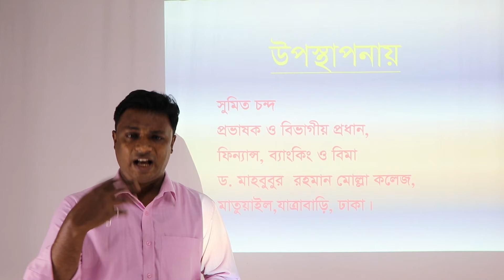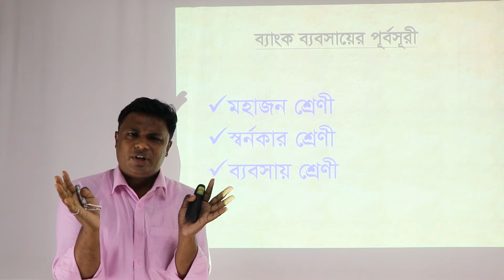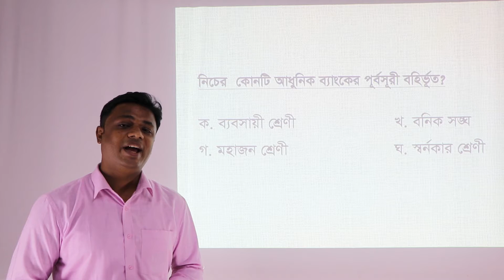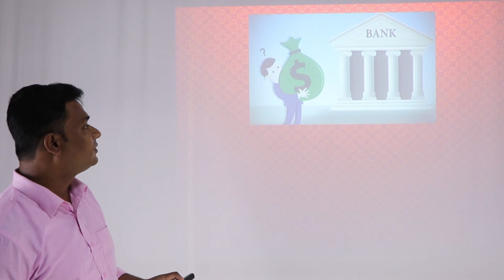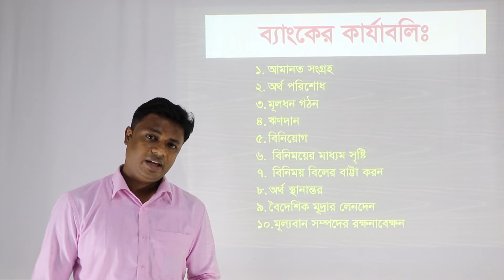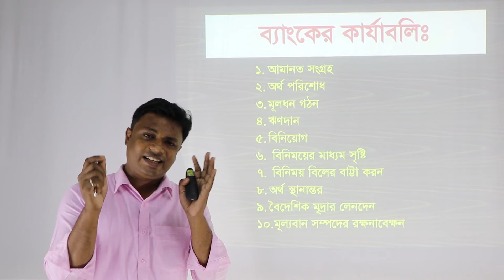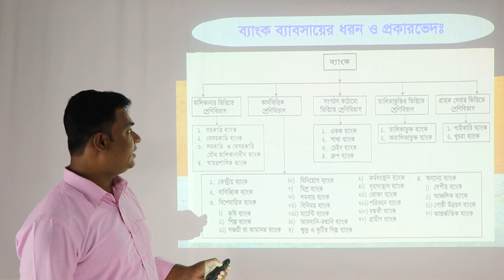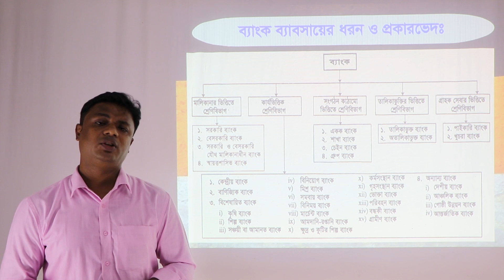HSC Finance & Banking 2nd Paper || Lecture - 2 || DMRC Online Class